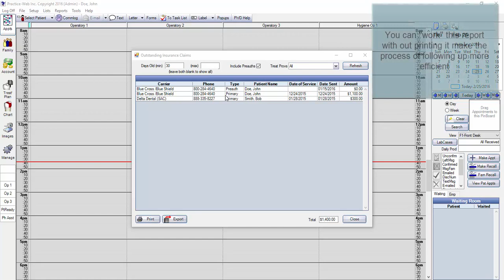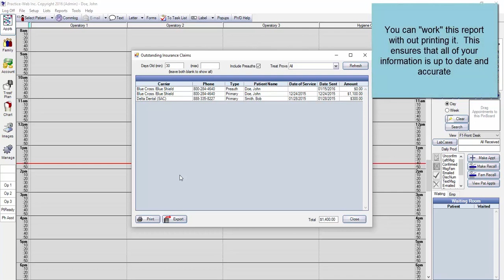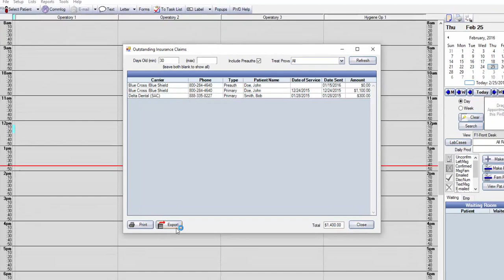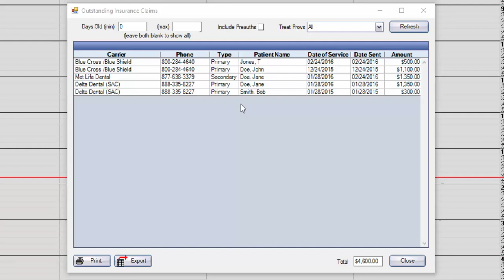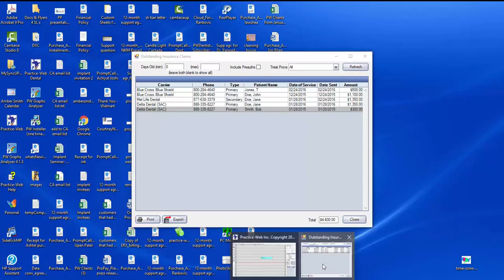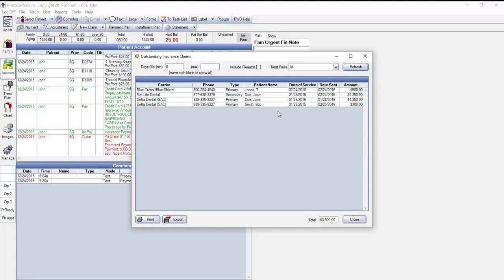Managing Outstanding Insurance Claims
In this video you will learn how to find and operate your outstanding insurance claim report to increase your insurance collection